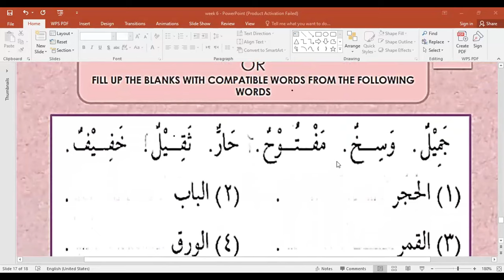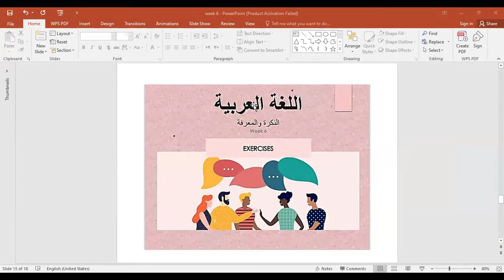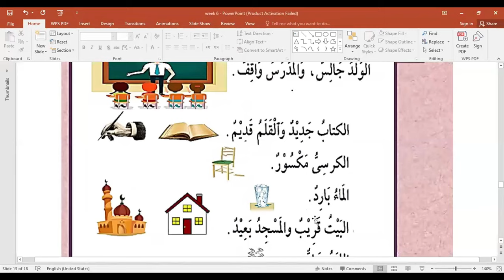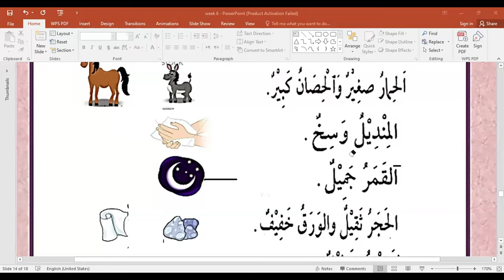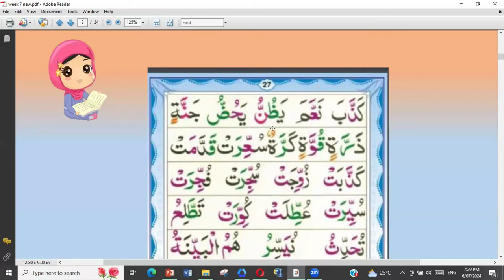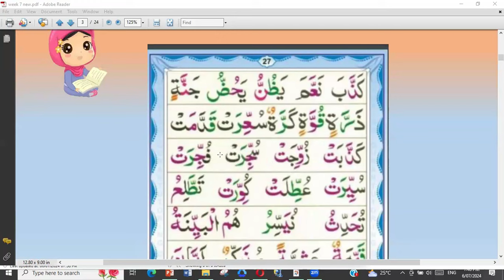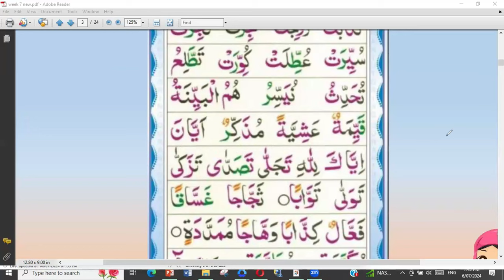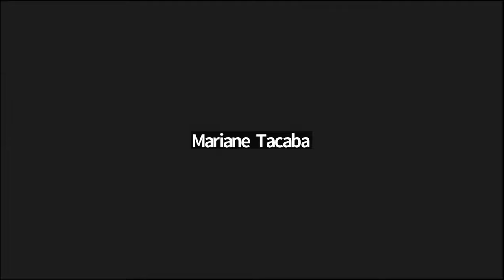Arabic Learning Course with ICSA | Arabic Lecture Class | ICSA International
Do you want to gain the skills to help you reach your goal? or you want to learn, speak and write in Arabic language?.
Don't miss this opportunity to unlock a new skill
*Available Worldwide thru Online Live Class via Zoom*
𝘾𝙡𝙖𝙨𝙨 𝙎𝙘𝙝𝙚𝙙𝙪𝙡𝙚:
Every Friday and Saturday: 1 PM to 3 PM (Kuwait Time)
Every Friday and Saturday: 6 PM to 8 PM (Asia Time)

𝙇𝙤𝙤𝙠 𝙛𝙤𝙧 𝙈𝙨. 𝙈𝙪𝙧𝙙𝙞𝙮𝙮𝙖 : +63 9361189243